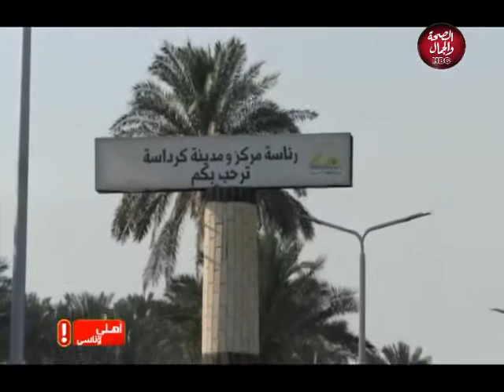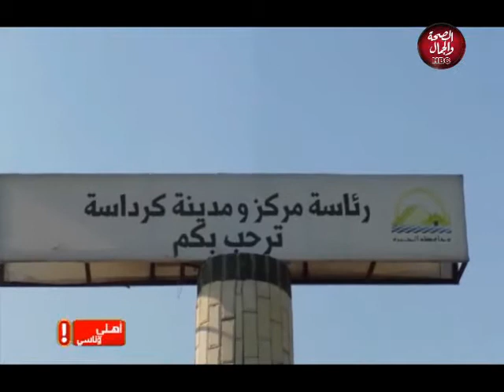أهلي وناسي | شاهد ماذا يفعلون أهل منطقة كرداسه في الحجر الصحي